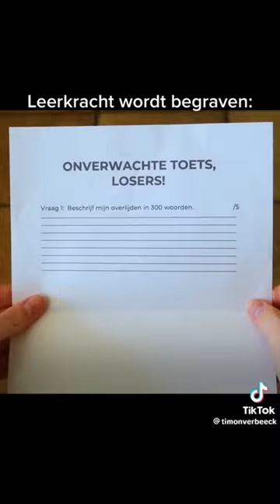Timon verbeeck deel 2 ( 200 likes voor deel 3 )